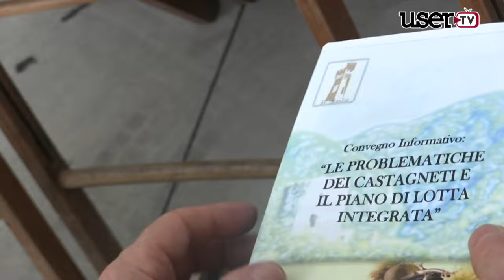Cervinara. Un convegno per aiutare la produzione di castagne.